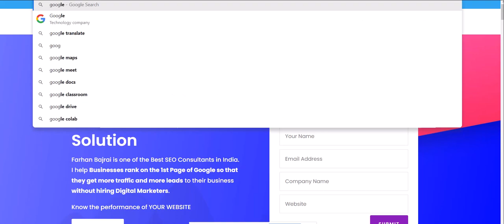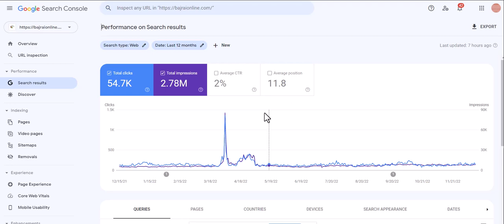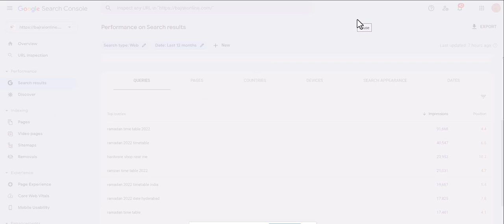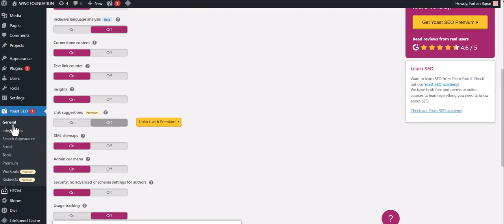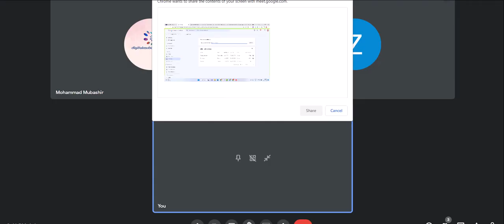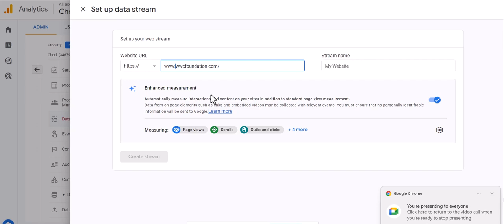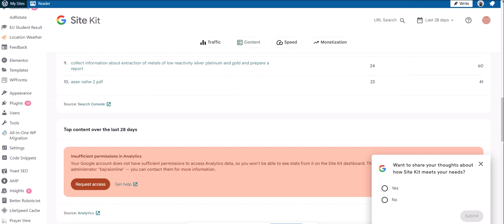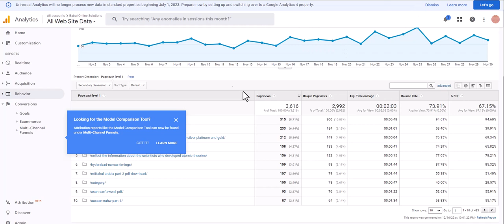Class 5: SEO Week 3 Class 1 || Complete Guide to Google Search Console and Google Analytics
0:00 Intro
00:20 Adding Website to Google Search Console
32:57 Connecting Website to Google Analytics

Digital Marketing Books:

Video Recording Camera for Youtubers: